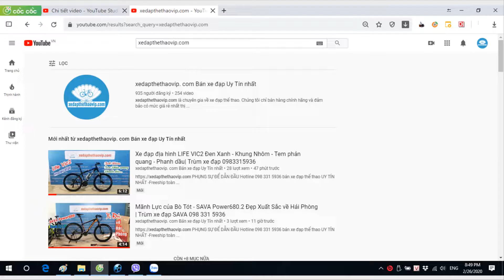Siêu phẩm đua 2020 SAVA Colorado màu thiên thanh, Full Carbon Toray,Full 105 R7000 Japan| 0983315936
►Xe đạp đua Đức SAVA Colorado R7000. Cấu hình Full Carbon Cao cấp sợi carbon của nhà máy Toray Nhật bản với công nghệ sản xuất khung xe của Đức. Xe còn được trang bị full Group Shimano 105 R7000 được sản xuất tại Japan.
►Thông số kỹ thuật xe đạp đua Carbon Colorado :
- Khung xe : Carbon cao cấp Toray Japan, dây đi âm khung và tay lái,
- Càng xe : Carbon
- Cọc yên : Carbon
- Ghi đông/Tay lái: Carbon
- Phô tăng: Hợp kim nhôm Knight
- Yên xe:  Fi:zi':k
- Phanh: Shimano 105 R7000 Japan
- Tay đề số:  Shimano 105 R7000 Japan, 2x11 tốc độ
- Tăng tốc trước: Shimano 105 R7000 Japan
- Tăng tốc sau: Shimano 105 R7000 Japan
- Đùi đĩa: Shimano 105 R7000 Japan
- Vành: Carbon sava , cao 50mm
- Mayer: Bạc đạn
- Lốp: Ultrasport 700x25c